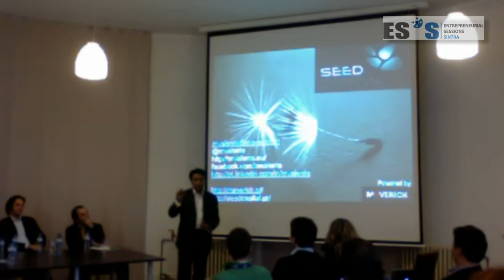Suhas Gopinath : ESS 2011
Thursday 10th of February 2011
IT and WEB Entrepreneurship
Suhas Gopinath: CEO Globals Inc